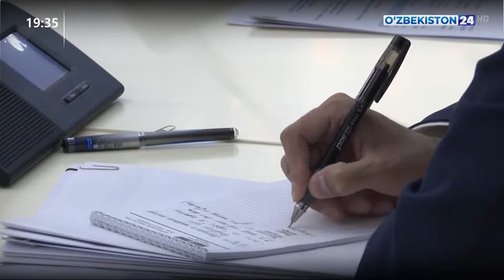Обсуждены меры усиления безопасности дорожного движения